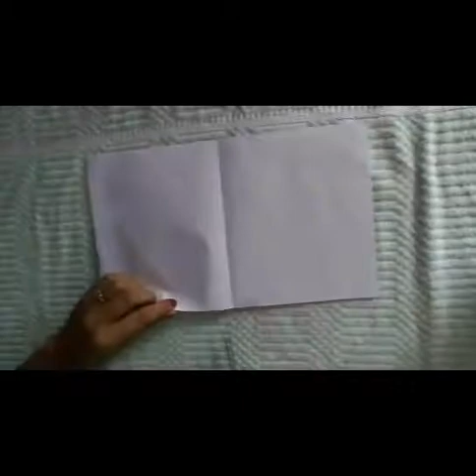How to make easy paper pen holder/pen stand/Home decor /PAPER MATE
Hello..
   Today we invite a beautiful pen holder to your home as well as to your office.keep support with as that's our inspiration.

TRACK:ALAN WALKER-FORCE

Thankyou:)